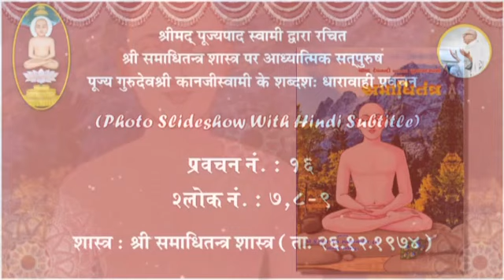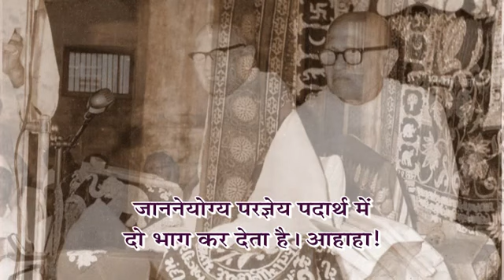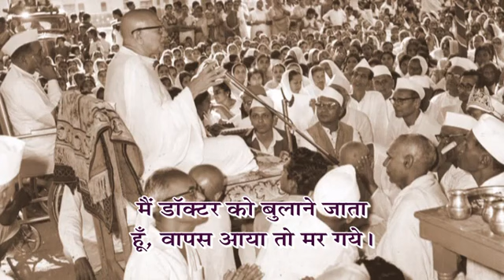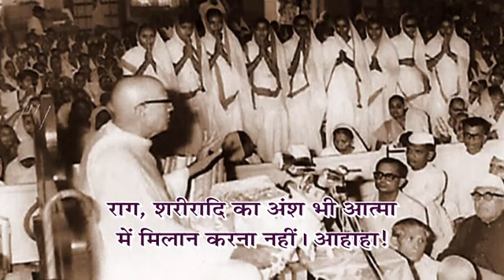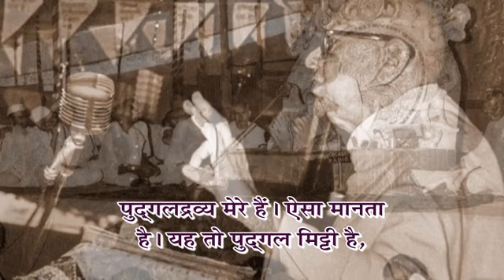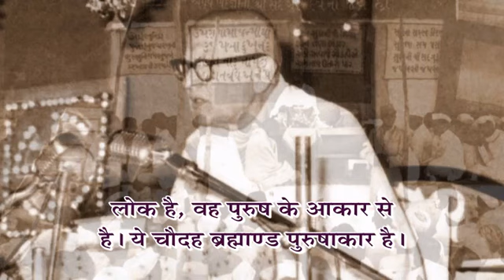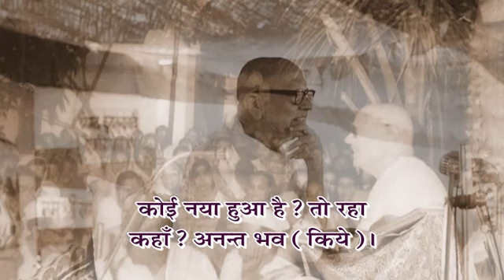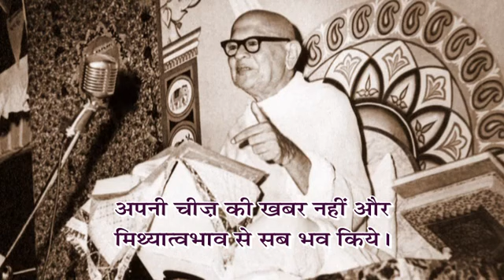16 समाधितंत्र प्रवचन : श्लोक 07-09 : आचार्य पूज्यपाद स्वामी : गुरुदेवश्री कानजी स्वामी : जिनदेशना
वक्ता : पूज्य गुरुदेवश्री कानजी स्वामी, सोनगढ़ (गुजरात)

गुरुवाणी सरिता : Guruvani Sarita : पूज्य गुरुदेवश्री के विभिन्न चित्रमय वीडियो में हिन्दी उपशीर्षकों (सबटाइटल्स) सहित : Photo SlideShow with Hindi Subtitles : परम पूज्य आचार्य पूज्यपाद स्वामी अपरनाम देवनन्दि द्वारा विरचित श्री समाधितंत्र अपरनाम समाधि शतक शास्त्र पर पूज्य गुरुदेवश्री कानजीस्वामी के भाववाही प्रवचन

दिनाँक : 26 दिसम्बर, 1974

जिनदेशना की मुमुक्षु समाज को एक और अनुपम भेंट! श्री वीर-कुन्दकुन्द लघुनंदन जिनवाणी रहस्योद्घाटक अध्यात्ममूर्ति पूज्य सद्गुरुदेव श्री कानजी स्वामी की 'गुरुवाणी सरिता' प्रस्तुत है। परम पूज्य आचार्य पूज्यपाद स्वामी अपरनाम देवनन्दि द्वारा विरचित श्री समाधितंत्र अपरनाम समाधि शतक शास्त्र पर पूज्य गुरुदेवश्री कानजीस्वामी के भाववाही प्रवचन जिनदेशना समिति, श्री कुन्दकुन्द कहान पारमार्थिक ट्रस्ट, मुंबई एवं वीतराग वाणी के माध्यम से प्रसारित किए जा रहे हैं। इन्हें ही अधिकतम साधर्मियों तक पहुंचाने के उद्देश्य से दिव्यध्वनि प्रसारण द्वारा पुनः अपलोड किया जा रहा है।

🚩जिनशासन जयवंत हो 🚩

ये वीडियो हमें जिनदेशना समिति, श्री कुन्दकुन्द कहान पारमार्थिक ट्रस्ट, मुंबई एवं वीतराग वाणी के सफल परिश्रम से प्राप्त हुए हैं। इसके लिए हम उनका हृदय से आभार व्यक्त करते हैं।

🏳️‍🌈 प्रवचन प्रस्तुतकर्ता - जिनदेशना समिति 🏳️‍🌈

Presented by: Divyadhwani Prasaaran/दिव्यध्वनि प्रसारण

To view, listen and connect with us please make sure to subscribe our well known popular Terapanth Digamber Jain Youtube channel 'Divyadhwani Prasaaran' and don't forget to press Bell icon 🔔 so that you don't miss new updates:

About us:

Divyadhwani Prasaaran is a huge collection of Religious Jain Audio Video pravachans/lectures, Jain Pujan/worship, Jain bhajans/hymns, Jain stotra/prayers, Jain bhakti videos/devotional songs, Jain Kavita/Poems, Jain Baal Geet/Jain Animated Rhymes, Jain Katha/Kahani/Stories for kids/children, Jain Tatva Charcha/Discussions, Jain Varta/Conversation, Jain Shanka Samadhan/Questions-Answers, Jain Charcha Samadhan/Brief discussions, Jain Sammelan/convention, Jain Vidwat Goshthi/Seminar/Scholars conference, Jain mandir Pratishtha/Temple installation, Jain Tirthyatra/Pilgrimage tour, Shastra Gaatha Path/Scriptures' verse recitation, Jain sankritik karyakrams/cultural stage programs, Jain Audio/Video Books, Jain Literature/Jinvani PDFs etc. and many more, on various mediums.